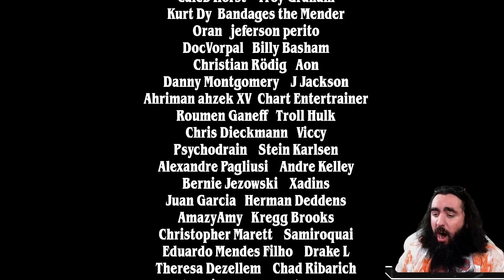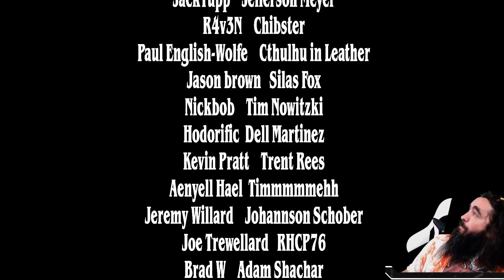💀🥵🌳 WHY DOES THIS CARD HAVE TO ROTATE | MTG Arena Standard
Today I present to you: Good old Skelly! There is nothing more satisfying than being a skeleton farmer, yes sir. Long days, but totally worth it. And it ain't much, but it's honest work. Peperidge Farm remembers.

Deck
3 Ziatora's Proving Ground (SNC) 261
3 Tainted Adversary (MID) 124
2 Rockfall Vale (MID) 266
2 Ziatora, the Incinerator (SNC) 231
3 Prosperous Innkeeper (AFR) 200
2 Workshop Warchief (SNC) 165
3 Skeletal Swarming (AFR) 232
2 Infernal Grasp (MID) 107
3 Darkbore Pathway (KHM) 254
3 Binding the Old Gods (KHM) 206
3 The Meathook Massacre (MID) 112
4 Deadly Dispute (AFR) 94
3 Shambling Ghast (AFR) 119
2 Lolth, Spider Queen (AFR) 112
1 Boseiju, Who Endures (NEO) 266
3 Sorin the Mirthless (VOW) 131
3 Deathcap Glade (VOW) 261
2 Blightstep Pathway (KHM) 252
3 Hive of the Eye Tyrant (AFR) 258
1 Mountain (SLD) 49
1 Takenuma, Abandoned Mire (NEO) 278
3 Eyetwitch (STX) 70
2 Swamp (SLD) 48
3 Forest (SLD) 50

Sideboard
1 Necrotic Fumes (STX) 78
1 Confront the Past (STX) 67
1 Containment Breach (STX) 125
1 Pest Summoning (STX) 211
1 Mascot Exhibition (STX) 5
2 Environmental Sciences (STX) 1

So proud the be part of Degen-Gaming - with amazing people like: MTG Nerdgirl - Covertgoblue  - AliEldrazi - Seth Manfield - h0lidiva - TheOneJame - VeggieWagon - Powrdrgn and many many more amazing people! Show them all some love!

00:00 - Deck Pic
07:18 - Swarming Games
38:15 - Get Outta Here